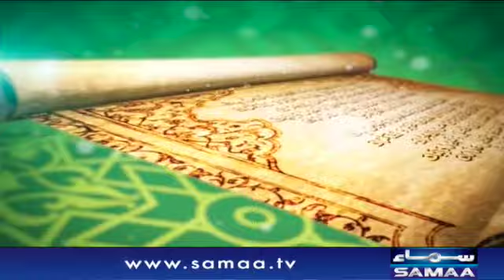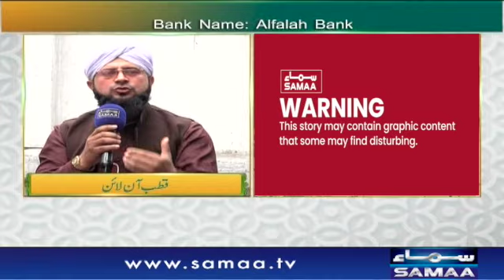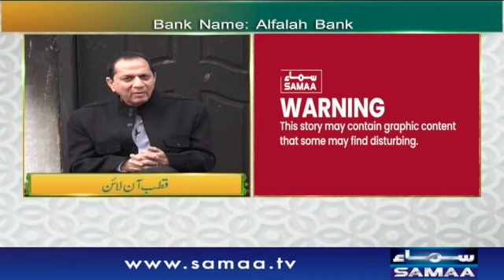Qutb Online | SAMAA TV | Bilal Qutb | 20 January 2020